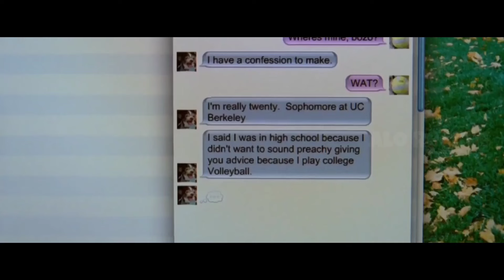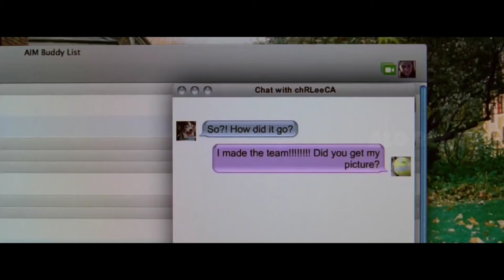A 14 year old girl goes on a date with her online friend, but it turns out he's a predator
Music Cradit to Scott Buckley
📌Attribution format: 'The Long Dark' by Scott Buckley - released under CC-BY 4.0.